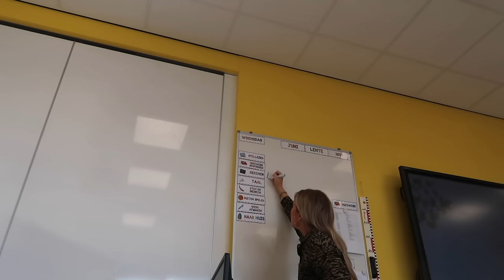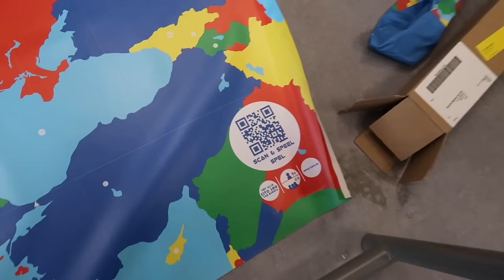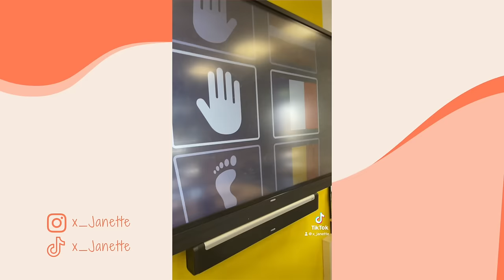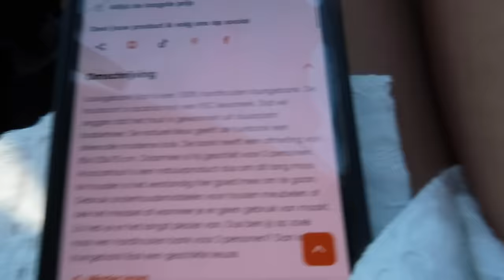Schoolreisje Duinrell 🐸, met mijn vriend het balkon doen & het Rijksmuseum 🖼️ WEEKVLOG | Janette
Hey allemaal, leuk dat je kijkt naar mijn nieuwe video. In deze weekvlog ga ik met mijn groep 8 naar het Rijksmuseum in Amsterdam & naar Duinrell. Ook ga ik samen met mijn vriend iets uitzoeken voor het balkon. Elke woensdag om 16:00 uur komt er een nieuwe video online. Ik ben dit schooljaar fulltime juf van groep 8 en laat ik jullie mijn leven binnen en buiten de klas zien. Ook vind ik het leuk om bezig te zijn met fashion, sport, voeding en make-up. Veel kijk plezier! Liefs, Janette

Muziek:
Chillpeach - Momo Drink